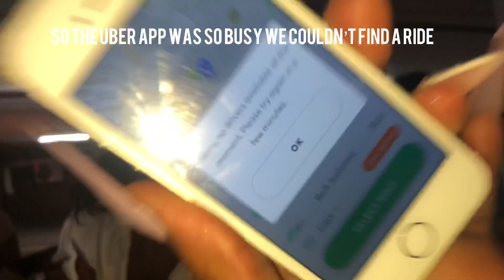TSHENO TURNS 23 | Birthday Celebration at Kreme Brooklyn with friends | SOUTH AFRICAN YOURUBER!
This Video showcases my birthday celebration at Kreme in Brooklyn with friends which later turns into a night out at the club 🍾